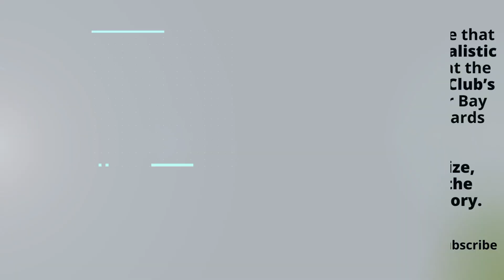Indica Weekly Window for South Asian Diaspora April 10, 2023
Become our annual sustainable subscriber, click this and support Indica News!
Important stories from the past week:
- 96 terrifying hours: Silicon Valley Bank account holders recall their anxiety from March 9-12
- Indian national in US jailed, ordered to pay $2.4 mn for defrauding elderly
- Trump, a doorman, a Playboy playmate, a porn star and unprecedented arrest
- Indian startups with ‘strong fundamentals’ will survive: Vinod Khosla tells BBC
- Indian American professor from New York wins prestigious national honor in urology
- Dr Mohammed Jameel first Indian American to be elected to Long Grove Village Board
- 5 Indian Americans among 100 Most Influential Women in US Finance
- Bragg bags Don. Beggars something bigger
- Here is to Salim Durrani, a cavalier batsman and lethal bowler
- AI a serious threat to several programming jobs: Zoho’s Sridhar Vembu